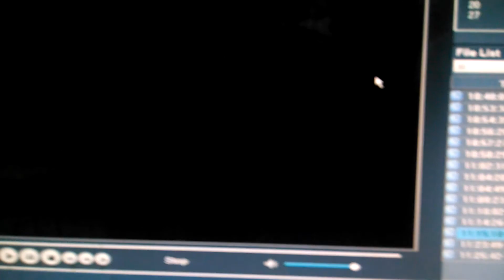Texting and Driving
Accident while texting and driving